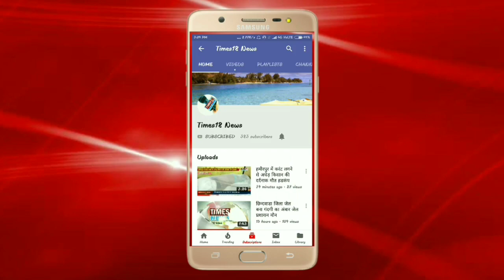जनसुनवाई मैं पहुंची रेप पीड़िता और मां को DM ने कराया गिरफ्तार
रिपोर्ट संजय/ मनोज चंद्रवंशी